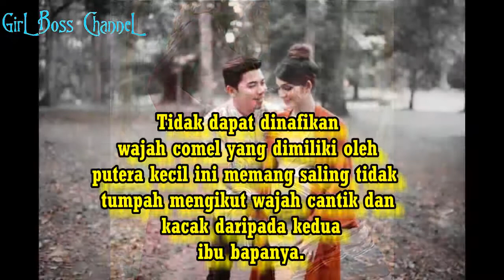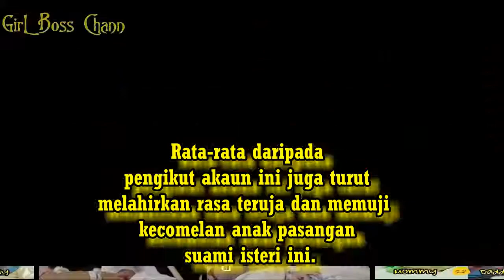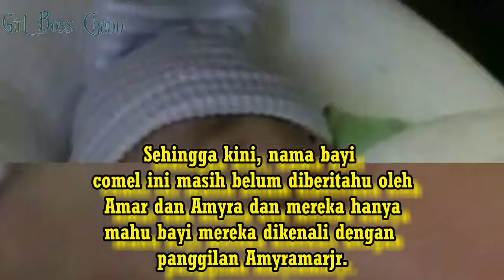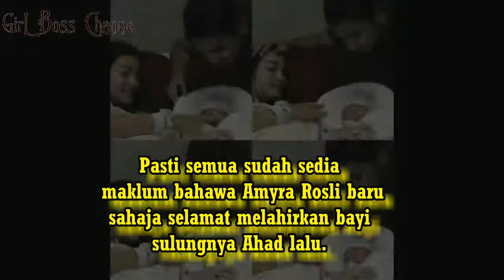Amar, Amyra Dedah Wajah Bayi Sulung Buat Peminat